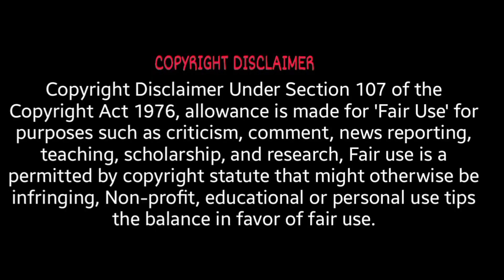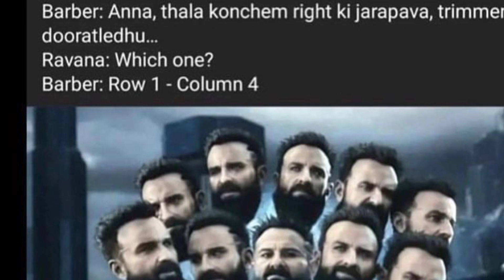WHY TROLLS ADIPURUSH RAVAN GETUP | SIGNIFICANCES OF RAVANA HEADS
Video credits: ADIPURUSH, RAVAN
Images credits: Pinterest
Content
ADIPURUSH RAVAN trolls
SIGNIFICANCES of ravan heads
RAVAN GETUP trolls
Telugu trolls
TROLLS videos
ADIPURUSH